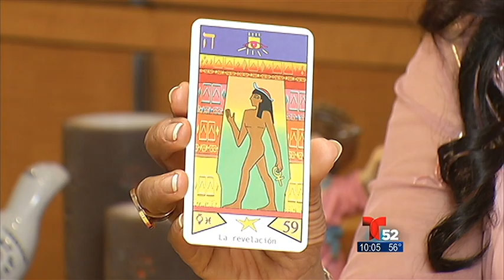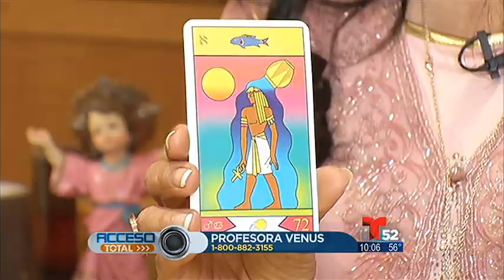Acceso Total - El Fututo de Famosos